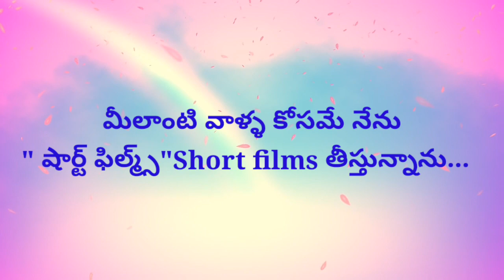Boys and Girls Use this opportunity 👍 నటించాలి అనే కోరిక వున్న వారికి నేను ఇచ్చే అవకాశం...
మాతో కలిసి నటించాలి అనుకునే అమ్మాయికి ఐనా, అబ్బాయికి ఐనా మేము ఇచ్చే అవకాశం ఇది...

మాతో కలిసి నటించాలి అనుకుంటే మీ పేరు,మీ ఫోటో మరియు మీ వివరాలు మాకు పంపించండి...